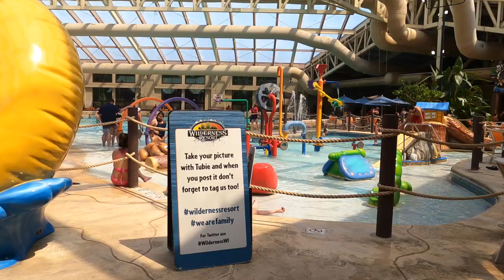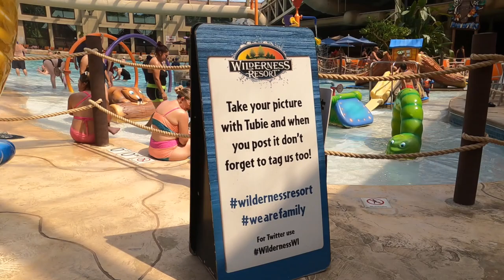Wilderness Indoor Waterpark Wisconsin Dells